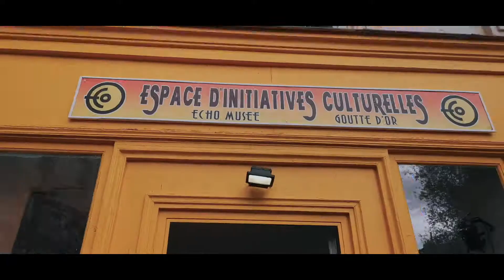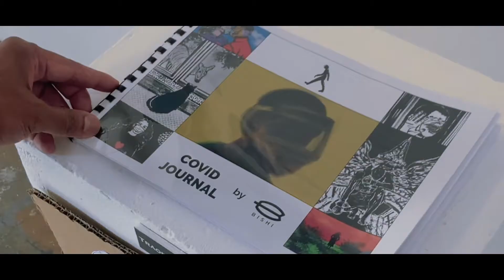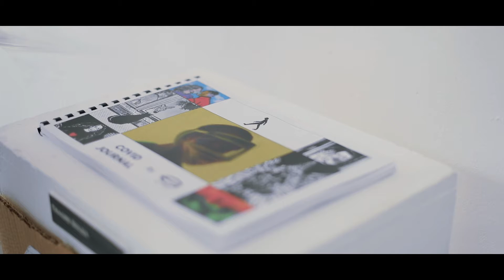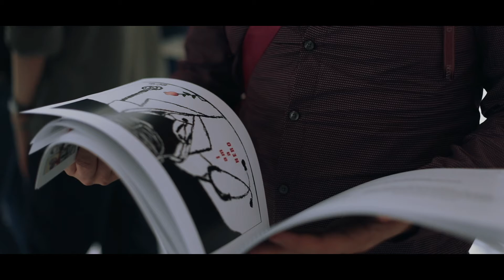Exposition de créations pendant le confinement COVID 19-PARIS 2020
Exposition de créations réalisées par une multitude d'artistes pendant le confinement.
Echomusée, 21 Rue Cave, 75018 Paris
Manifêste du confiné ! 💥
Peinture – dessin – écriture – musique – poésie - artisanat – photographie – carnets de confinement – créations textile – recettes de cuisine et autres ...
VERNISSAGE JEUDI 02 JUILLET 2020
Les œuvres variées en termes de technique, de tailles et de supports.
Exhibition of creations made by a multitude of artists during confinement.
Demonstration of the confined! 💥
Painting - drawing - writing - music - poetry - crafts - photography – lock down notebooks - textile creations - cooking recipes and others ...
OPENING THURSDAY 02 JULY 2020
The works varied in terms of technique, sizes and supports.